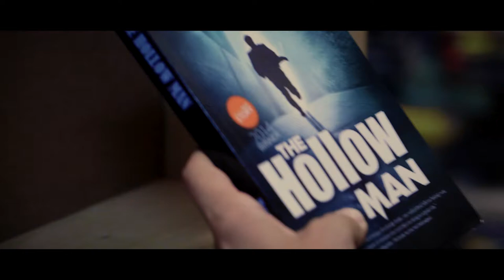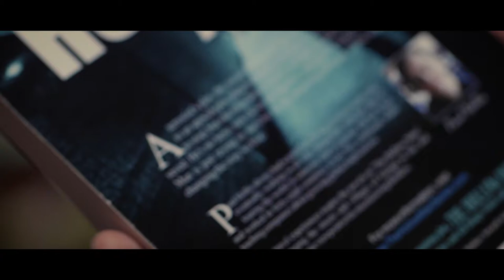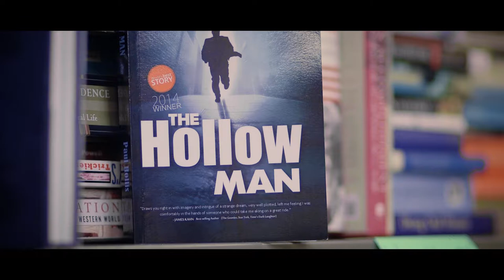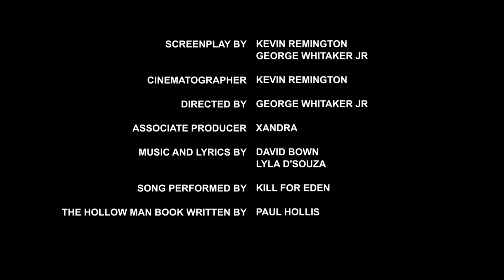THE HOLLOW MAN FINAL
Full length video trailer of The Hollow Man featuring The Hollow Man song by UK group Kill for Eden